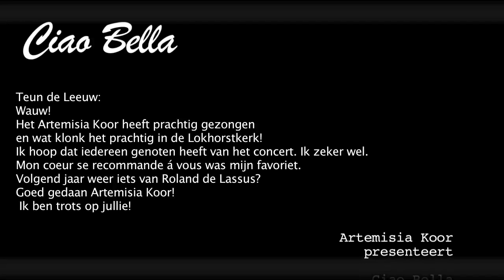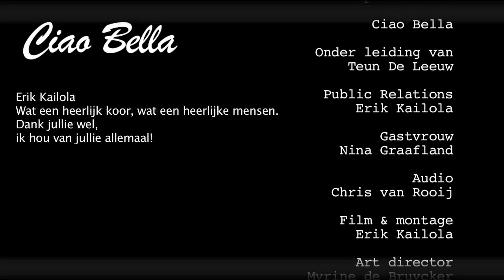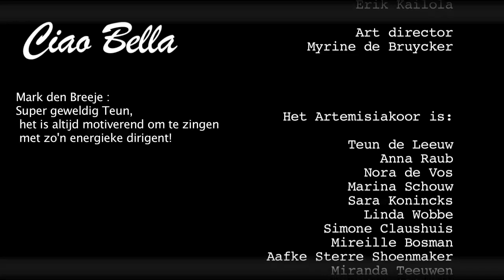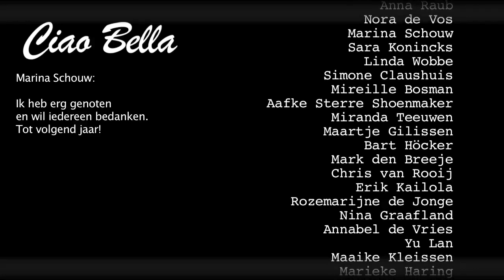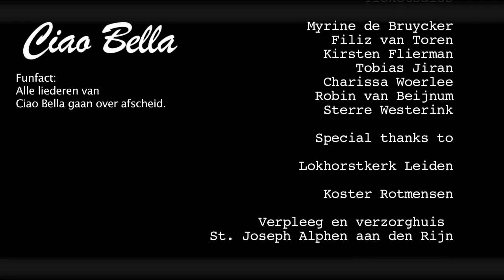Ciao Bella - Artemisia Koor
Artemisia concert Ciao Bella in de Lokhorstkerk te Leiden.

Conducted by Teun de Leeuw
Video by Erik Kailola
Audio by Chris van Rooij